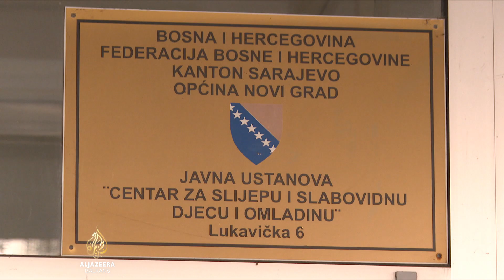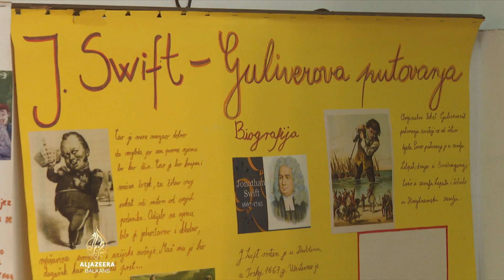Nedovoljna primjena Brajevog pisma u BiH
Svjetski je dan Brajevog pisma, namijenjenog slijepim i slabovidnim. U Bosni i Hercegovini ga svake školske godine nauče deseci mladih. Mnogi smatraju da bi njegova primjena trebala biti veća.